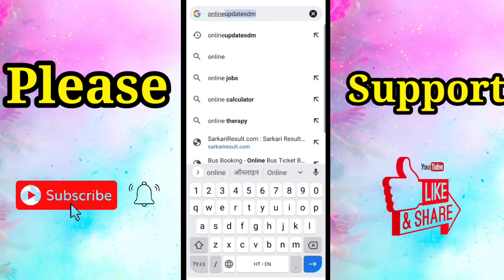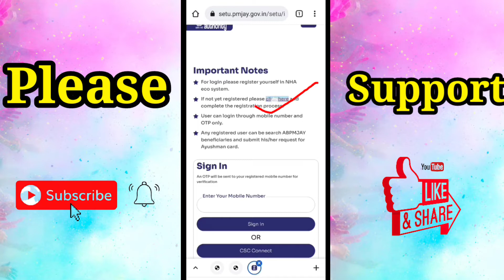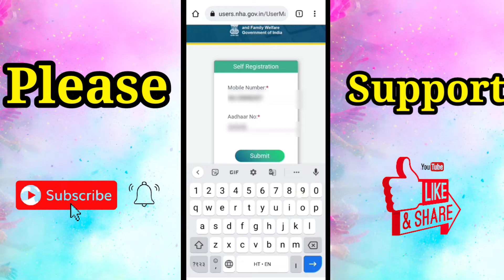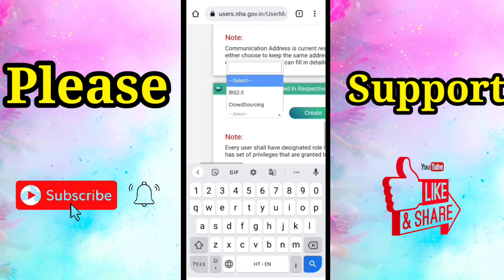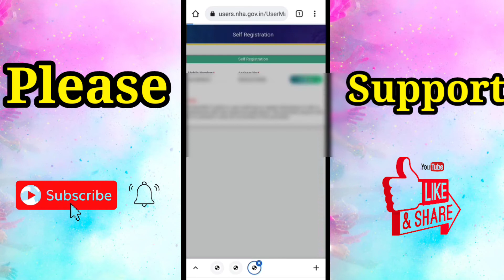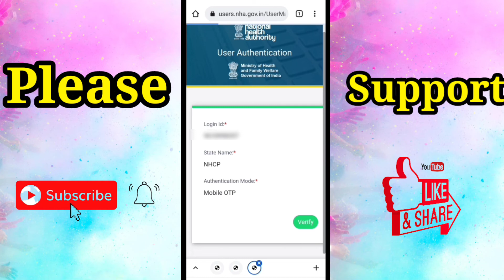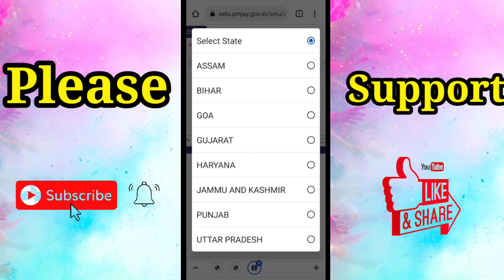आयुष्मान कार्ड कैसे बनाए ||Aayushman card Kaise banaye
Ayushman card kaise banayen || PMJAY 2022
Dosto aaj ke is video me mai aap ko batane wala hu ki
aap apna Ayushman card kaise bana sakte hai thanks